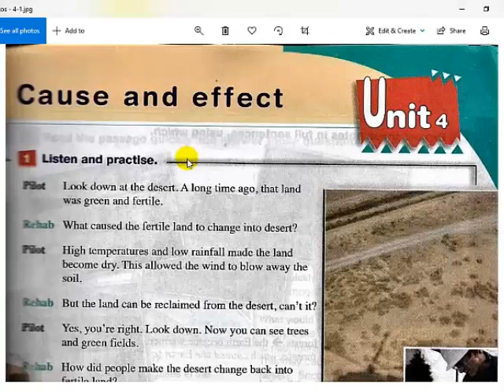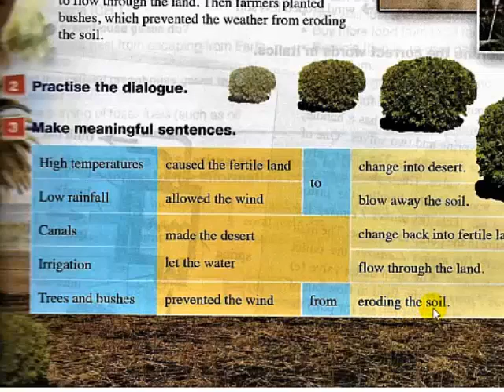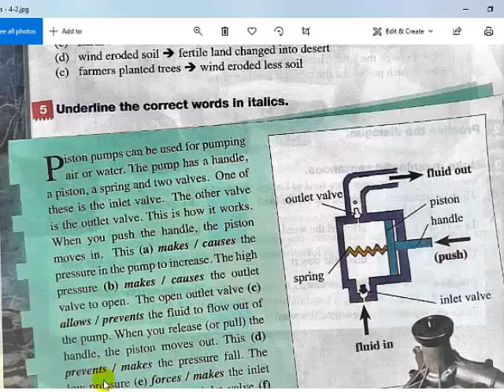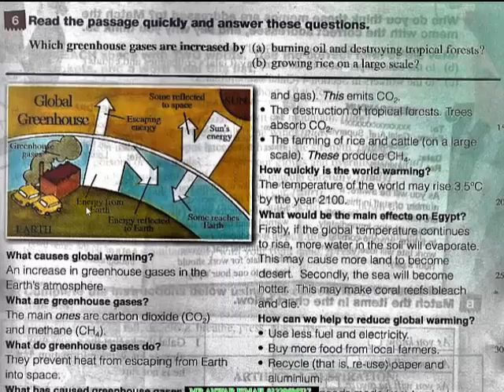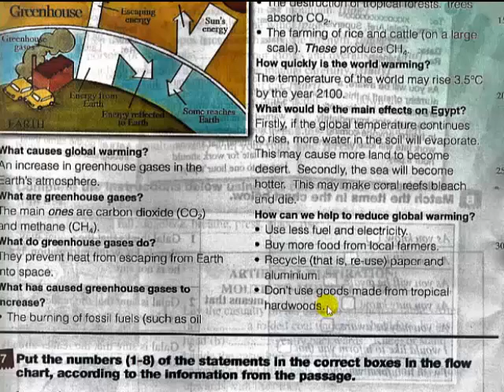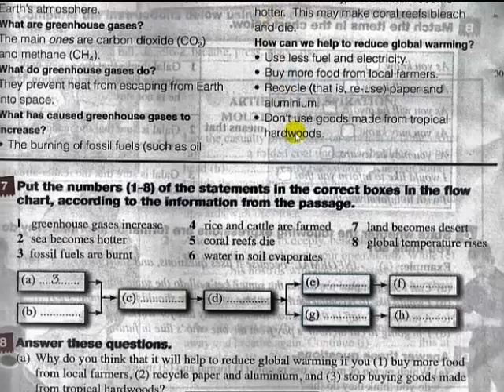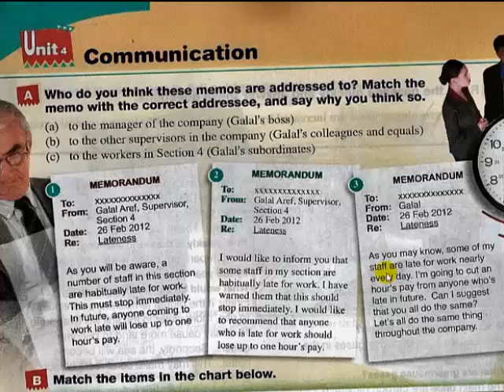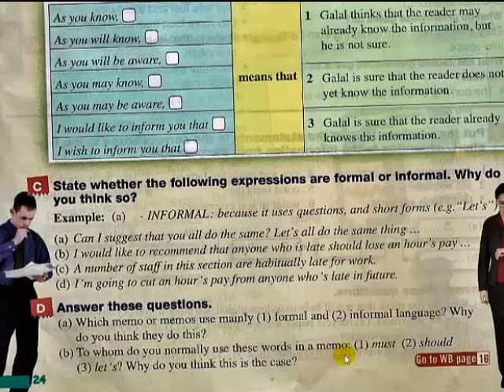الصف الثالث الوحدة الرابعة - الدرس الثاني UNIT 4